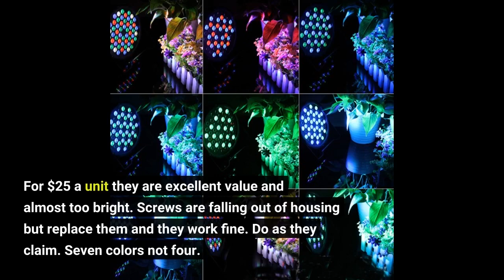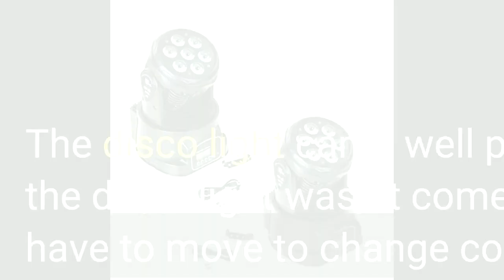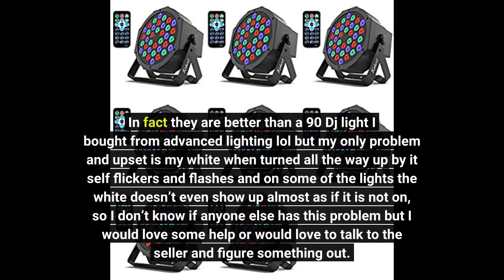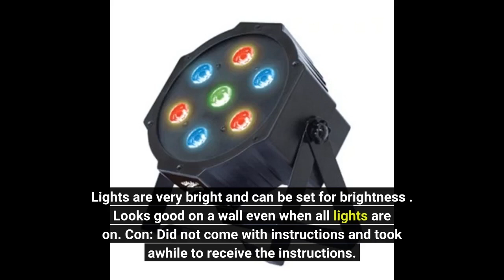XPC LED Stage Lights 8pcs 54X3W LED DJ PAR Light RGBW 162Watt DMX 512 Stage Lighting Disco Proj...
- XPC LED Stage Lights 8pcs 54X3W LED DJ PAR Light RGBW 162Watt DMX 512 Stage Lighting Disco Projector for Home Wedding Part...

For $25 a unit they are excellent value and almost too bright. Screws are falling out of housing but replace them and they work fine. Do as they claim. Seven colors not four.
Awesome product and great service from the seller! I had a small issue and it was resolved immediately. Would definitely order again!
We used for birthday party . It was good for decent event center. Setting up was really easy but color was changing if there is loud noise or music . That is reason we could not set to single color .
They work well just...